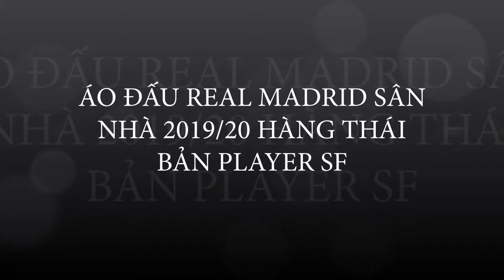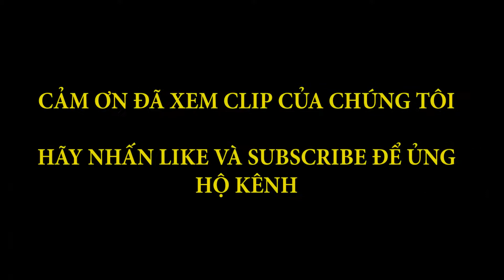ÁO ĐẤU REAL MADRID SÂN NHÀ 2019/20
-Áo đấu REAL MADRID 2019/20 mẫu sân nhà màu trắng bản áo giành cho cầu thủ(bản player), áo đấu REAL MADRID hàng nhập Thái Lan, form áo Châu Âu ➡ Mã SP: AD_REAL1920_HOME_PLAYER Giá: 350.000đ --- Giảm 20% chỉ còn 280.000đ/BỘ

-- Sản phẩm:

-Áo đá banh REAL MADRID 2019/20 mẫu sân nhà giành cho cầu thủ(bản player) được thiết kế với màu trắng,màu truyền thống clb làm chủ đạo , áo được phối nổi bật bằng 3 sọc vàng đồng nằm trên vai. Hai cổ tay áo được thiết kế bằng viền vàng đồng nhỏ .Ngực phải là logo THÊU tinh xảo hãng thể thao nổi tiếng màu vàng đồng, ngực trái là logo câu lạc bộ REAL MADRID , gần 2 vạt áo là các chứng thực chính hãng của nhà sản xuất và chử RMCF là viết tắt tên CLB Real Madrid .Mẫu áo được may theo kiểu dáng thể thao rất đẹp, thoải mái và đẳng cấp siêu ĐỘC ĐÁO. authentic tới 96%

-- Chất liệu:

-Áo thi đấu REAL MADRID 2019/20 mẫu sân nhà giành cho cầu thủ(bản player) màu trắng được may bằng vải polyester thun lạnh, chất mát, sợi vải không xù và không ra màu khi giặt. Mẫu áo đá banh này thường được mặc vào mùa hè ở Châu Âu, mang đến cảm giác thoải mái và dễ chịu cho người mặc.

-- Màu sắc: Áo Trắng - Quần trắng

-- Form áo body

👕 SIZE S: 1M58-64/55-62KG

👕 SIZE M: 1M65-70/62-66KG

👕 SIZE L : 1M71-76/67-72KG

👕 SIZE XL : 1M77-82/73-80KG

-- Áo thi đấu REAL MADRID mẫu sân nhà giành cho cầu thủ(bản player) 2019/20 này được nhiều fan của clb Hoàng Gia TBN chọn mua vì rất phù hợp với thời tiết tại Việt Nam. Nhanh tay mua ngay hoặc gọi ngay cho chúng tôi để có giá khuyến mãi tốt nhất.